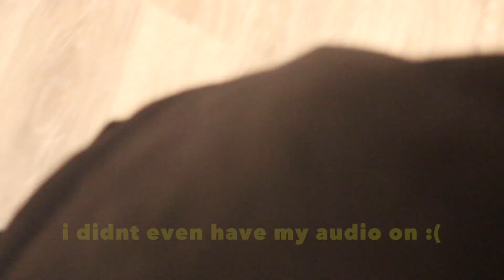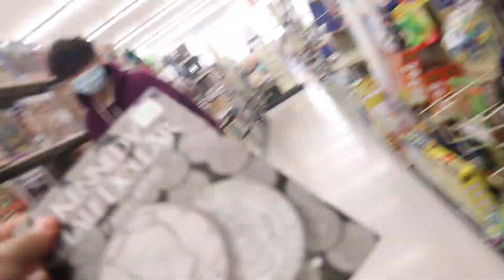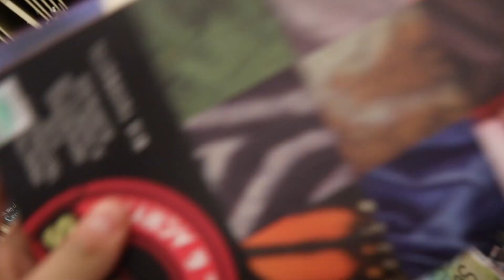pushed me for asking inappropriate questions..